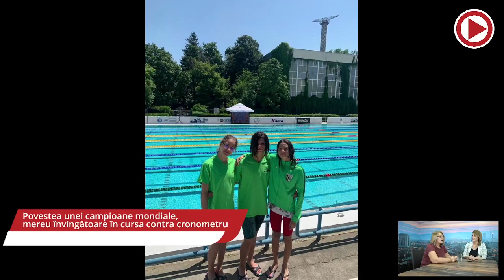Acasă, în Prahova - Povestea unei campioane mondiale, mereu învingătoare în cursa contra cronometru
Tamara Costache, fostă campioană mondială, deținătoare de recorduri mondiale, a fost invitată în cadrul emisiunii. Povestea despre cum a cucerit titlul și despre curenta carieră de antrenor este motivantă și inspirațională pentru toți tinerii.